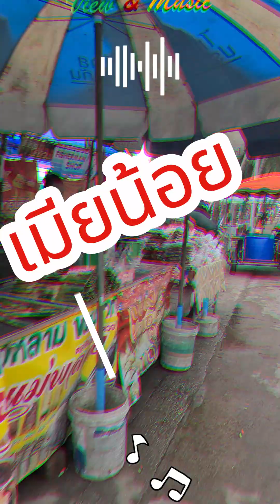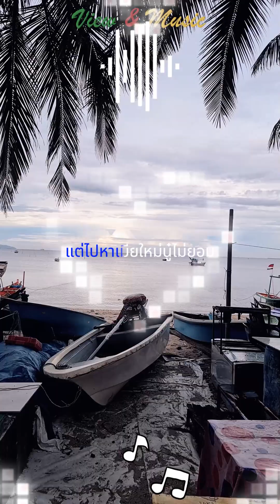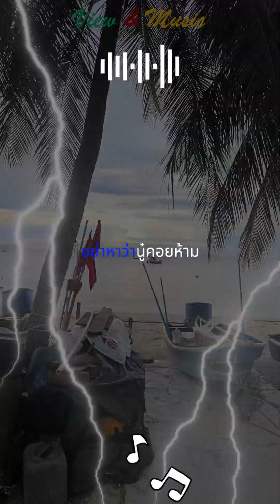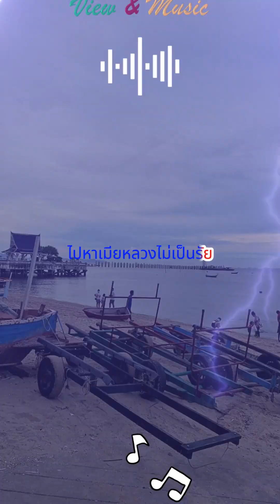เมียน้อยไฮเทค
เพลง เมียน้อย ไฮเทค
กุสุมา มณีกาญจน์